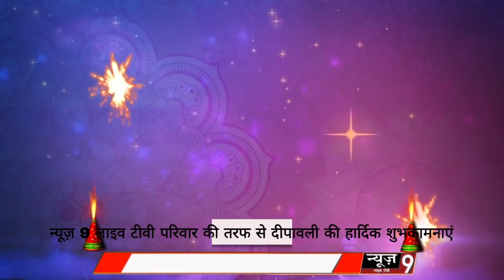कमलेश कुमार प्रधान प्रतिनिधि की तरफ से आप सभी को दीपावली की हार्दिक शुभकामनाएं